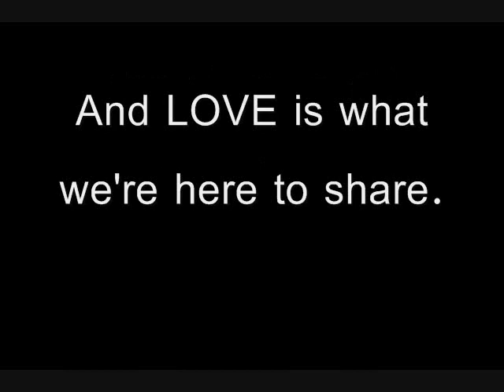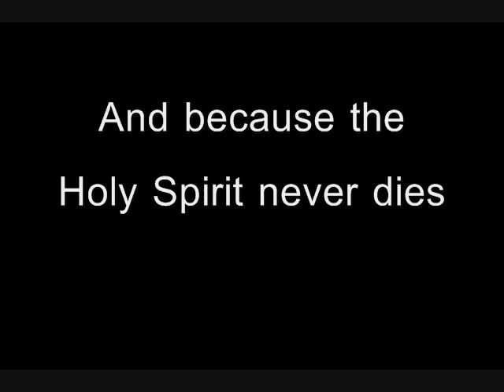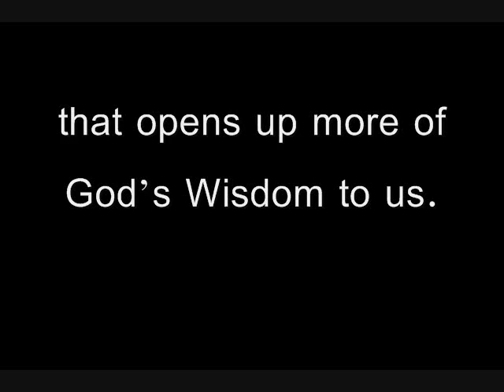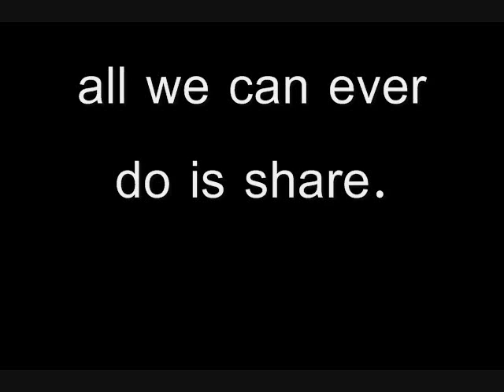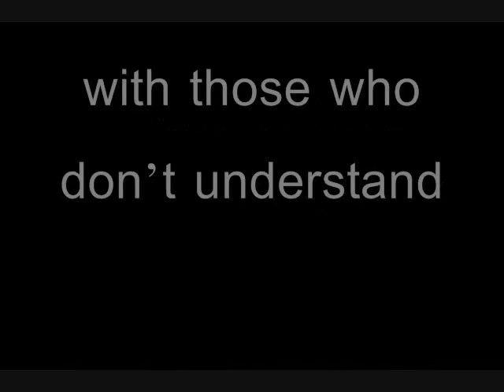Sharing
These are my friend Leonard's thoughts on Sharing, shared with me in two recent messages, my summary of which he approves.

Leonard is an artist, Christian mystic, and Dusun tribesman, living in Borneo.

Meanwhile, Leonard wishes to say to all viewers: ... "Bless those who enter here."

( Music: - An excerpt from "Sunrise Prayer" by Clara Ponty )